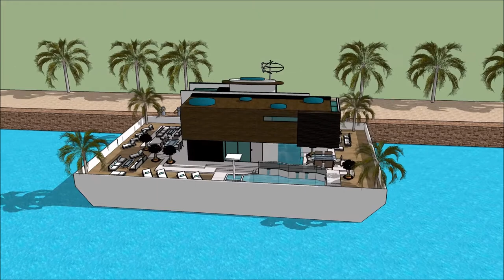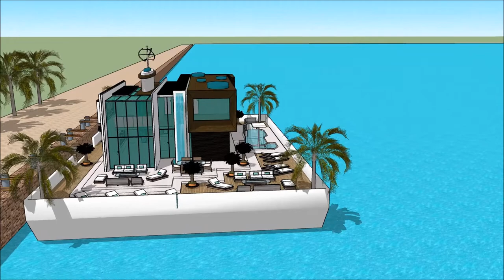PALM BEACH INTERNATIONAL BOAT SHOW 2018 FLORIDA 007 Yacht Houseboat Floating luxury mansion Superyac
The houseboatzania launching an innovative high-end luxury yacht houseboat home design potentially as a display of exhibition of the PALM BEACH INTERNATIONAL BOAT SHOW 2018 FLORIDA 007 Yacht Houseboat Floating luxury mansion Superyac.

The collection of the Houseboatzania concept of PALM BEACH INTERNATIONAL BOAT SHOW 2018 FLORIDA 007 Yacht Houseboat Floating luxury mansion Superyac consists of high luxury and architectural art pieces in minimalism combined with living on the waterfront of the harbour of

South beach Palm Beach South Florida Indian river Shores Jacksonville Gulf Golf coast Miami North Naples Orlando Venice Holly St. Johns River Bluff Fisher Island Jupiter Island Marina San Diego Baltimore Denver New Haven Syracuse Manalapan Indian Creek Orchid Island Minneapolis Dallas Honolulu Chicago New Orleans Pittsburgh Indianapolis Philadelphia Richmond Sacramento Cleveland Little Rock Austin Milwaukee Bakersfield Columbus Greensboro Oxnard Virginia Beach Nashville Charlotte Atlanta Springfield Oklahoma Raleigh Cincinnati Kansas city Orlando Tulsa Fresno Cherry Hills Village Scarsdale Mexico city Long Beach San Pedro Old Greenwich Short Hills Scarsdale Bronxville Fort Hunt Western Springs Menlo Park Wilmette Hartford NYC San Jose Boston Houston Bridgeport Palm beach Beverly hills Atherton Palo Alto Washington Seattle San Francisco Calgary Durham Portland Albany Madison Des Moines Baton Rouge Buffalo Salt Lake City Rochester Harrisburg Mumbai Seoul Dubai Abu Dhabi Manhattan Netherlands

The houseboat yacht design has the basis to sustain living with high standards and contemporary structural design at PALM BEACH INTERNATIONAL BOAT SHOW 2018 FLORIDA 007 Yacht Houseboat Floating luxury mansion Superyac with numerous of prospects for excessive living and celebrating the desire of life worldwide: